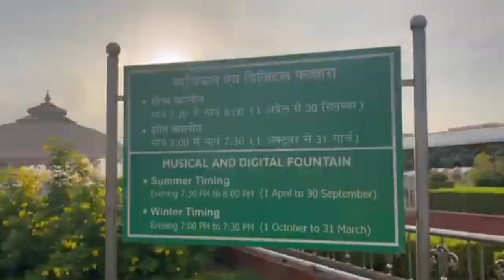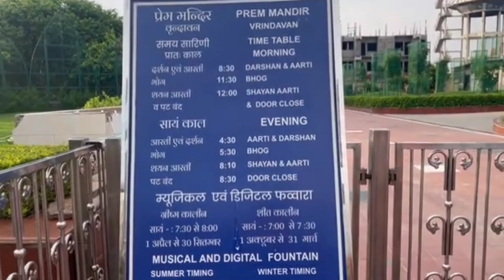PRAM MANDIR || VRINDAVAN || VLOG || BLOG || प्रेम मन्दिर🛕🛕❤️❤️ || MR VIKRAM RIYANA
vlog vrindavan
vlog vrindavan and mathura with
 jaungi sakhi na laut ke
aaungi
vrindavan jaungi
vrindavan
vrindavan song
vrindavan ka kan kan bole shri
radha radha
vrindavan holi
vrindavan dham
vrindavan jaungi sakhi na laut ke

Vrindavan is known for being a famous holy town that
is home to several temples and shrines dedicated to
the Hindu God Krishna. This temple is famed for its
essence of spirituality that is spread all around.

Prem mandir documentary - Prem Mandir is one of
the most beautiful temples of Vrindavan Dham.
Vrindavan Dham is situated on the banks of Yamuna,
at a distance of 15 km from Mathura.
Prem Mandir was built by Jagatguru Kripalu Ji
Maharaj. The foundation stone of this temple was laid
by Kripaluji Maharaj on 14 January 2001. This grand
Prem Mandir, built after eleven years, is carved out of
white ltalian Carrara marble. About 1000 laborers
from Uttar Pradesh and Rajasthan worked in the
nstruction of Prem Mandir.
Prem Mandir is located on Bhaktivedanta Swami Marg
towards Vrindavan, about 3 kms from Chhatikara on
National Highway 2 of Delhi-Agra-Kolkata.